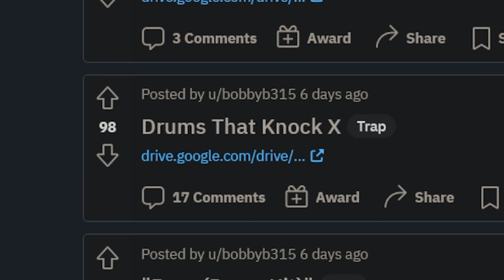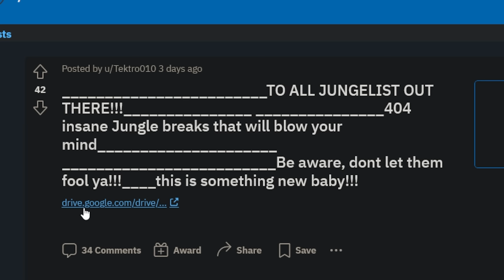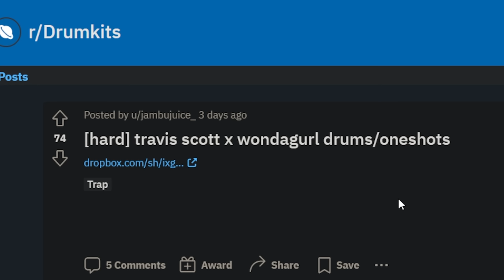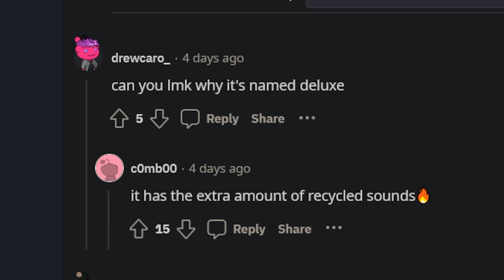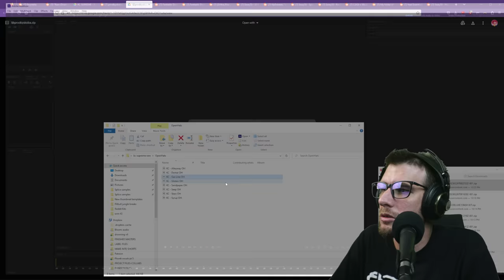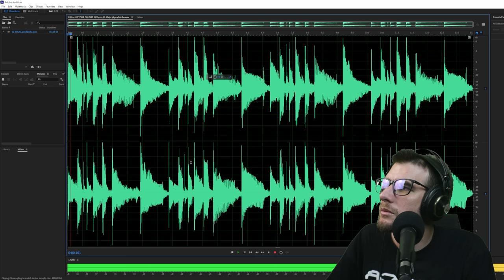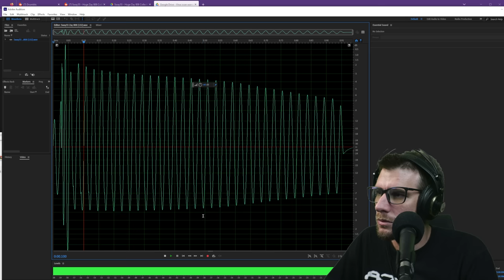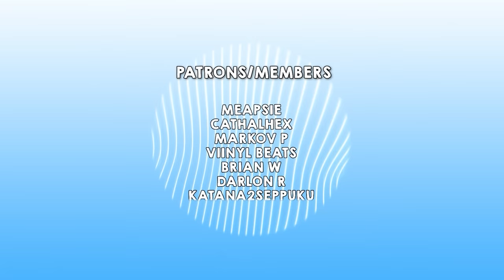The WORST Place to get Drumkits